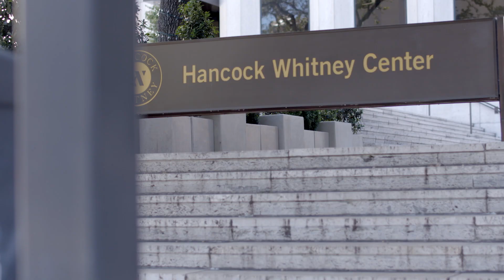Hancock Whitney Center Ribbon Cutting - Jan 9, 2019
Ribbon cutting of Hancock Whitney Center.